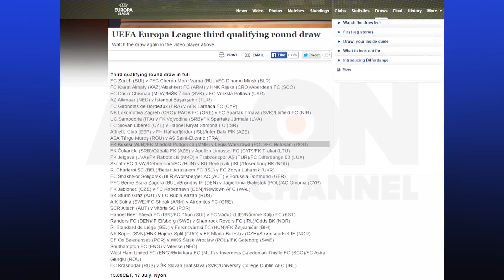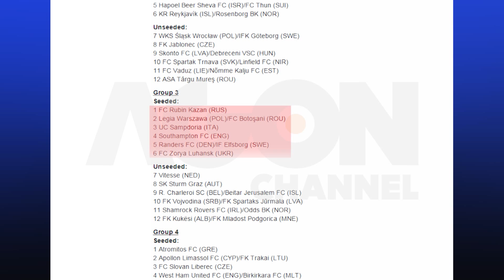Europa League, pas zhgënjimit Kukësi mëson kundërshtarët e mundshëm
Agon Channel.